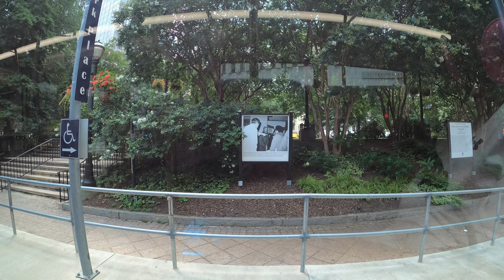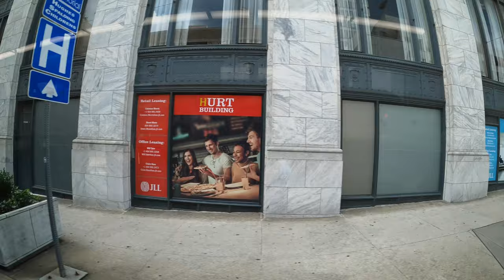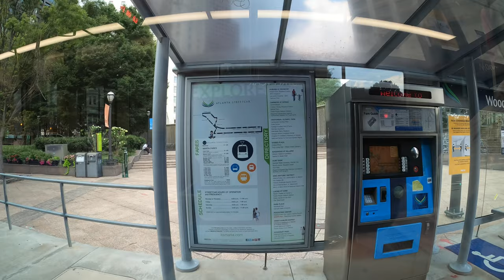An hour on the Atlanta Streetcar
A ride on the Atlanta Streetcar through Downtown.
No music or narration, only road (well, track) noise, an announcer describing stops and safety information, a child playing with a musical toy, and a few people talking at some points.
Notable attractions along this route are Centennial Olympic Park, SkyView Ferris wheel, Woodruff Park, Georgia State University, Hurt Park, Dixie Coca-Cola Bottling Company Plant, Children's Healthcare of Atlanta, The Municipal Market (Sweet Auburn Curb Market), The King Center, Ebenezer Baptist Church, John Wesley Dobbs Plaza, a 6 story mural of the late great US congressman and civil rights leader John Lewis, Apex Museum, Auburn Avenue Research Library, Loudermilk Conference Center, Georgia-Pacific Building, Peachtree Center, and a Waffle House.